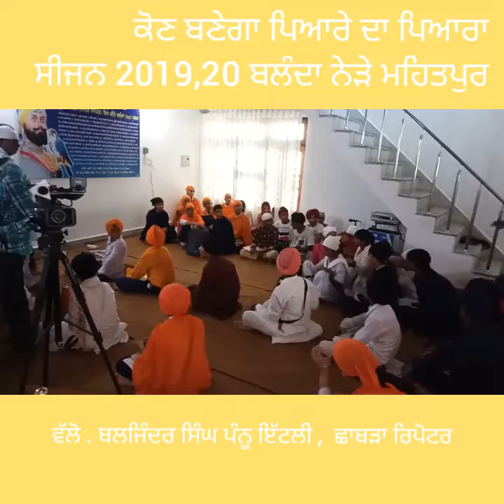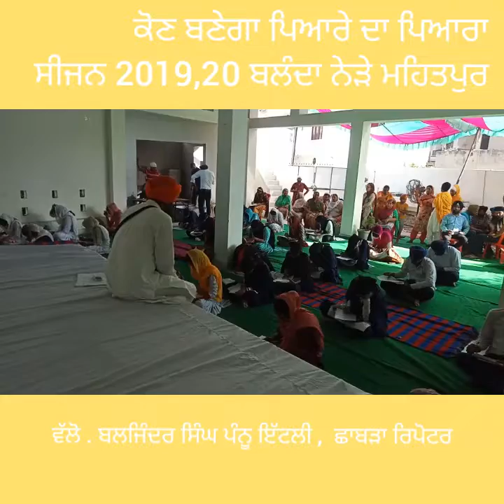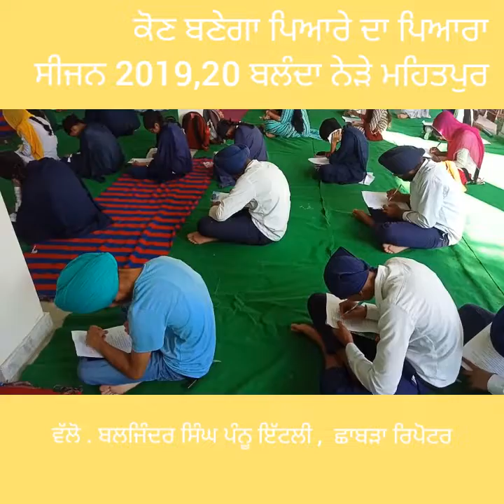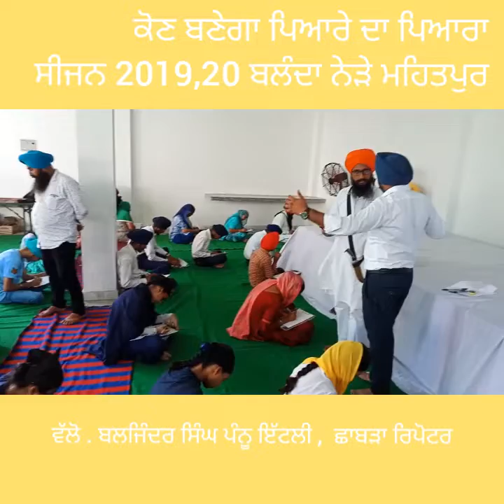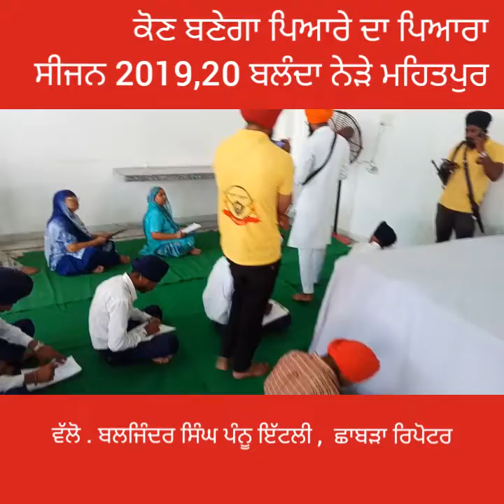ਕੋਣ ਬਣੇਗਾ ਪਿਅਾਰੇ ਦਾ ਪਿਅਾਰਾ ਸਮਾਗਮ ਬਲੰਦਾ 2019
punjabimele